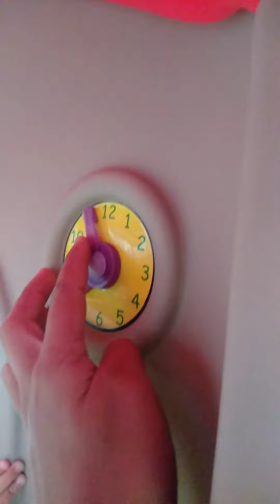permainan anak-anak di Bandara Palangkaraya